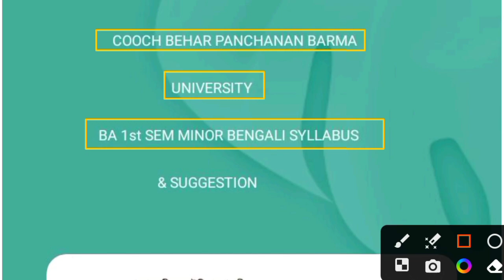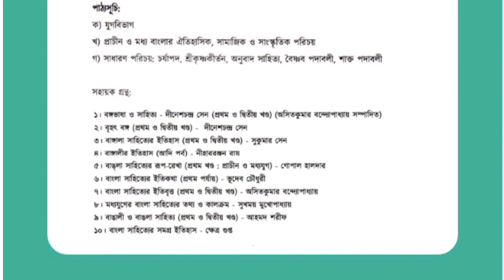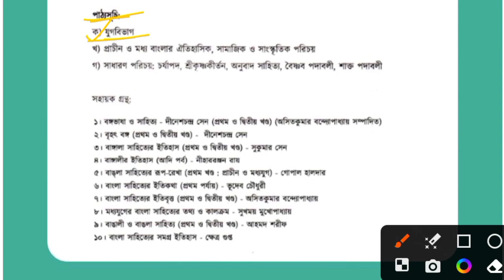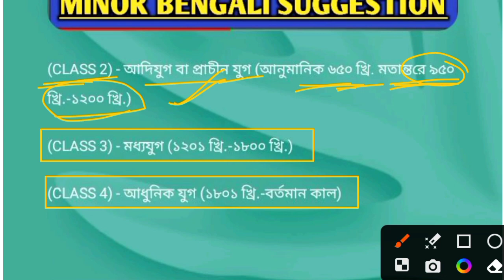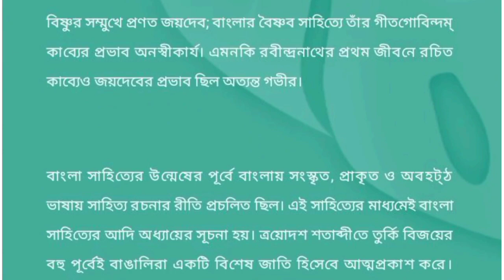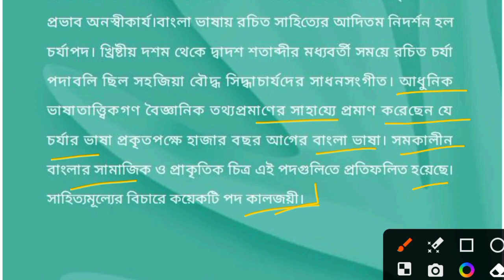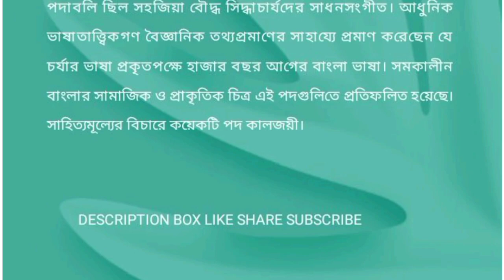CBPBU BA 1st SEM MINOR BENGALI SUGGESTION 2023-24 ll (SERIES 1 ; CLASS 2)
CBPBU BA 1st SEM MINOR BENGALI SUGGESTION 2023-24